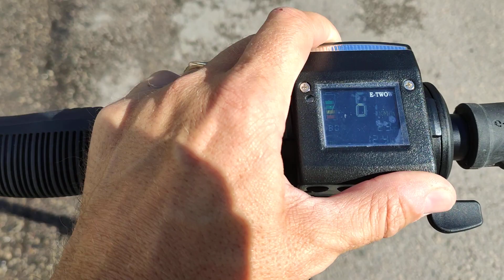E-TWOW scooter booster GT problem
E-twow booster GT scooter unknown problem